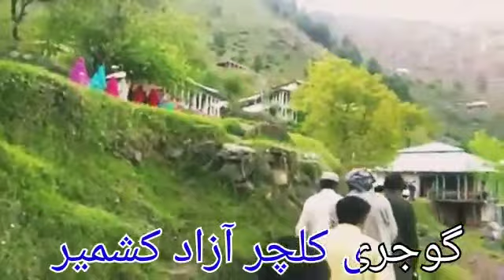Gujjar wedding Culture /Azad Kashmir Gojri wedding#gujjar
گجر بیاہ گوجری ثقافت#gujjar